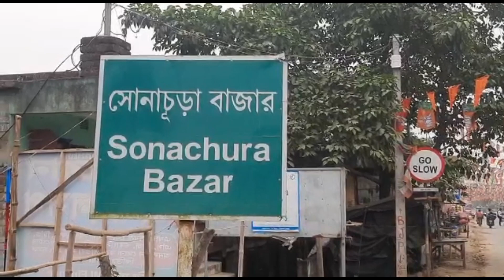একই দিনে একই সময় নন্দীগ্রামে কুনাল ঘোষ এবং শুভেন্দু অধিকারীর সভা। প্রতিক্রিয়া ২ দলের ২ নেতার।